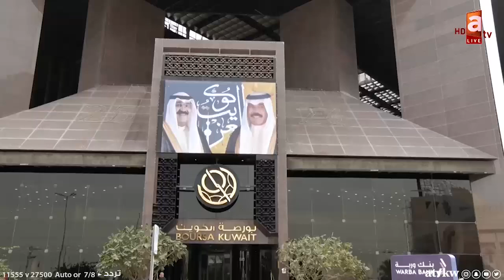نشرة أخبار 20-5-2021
فزعة كويتية للأقصى... وخطبة الجمعة غدا للحدیث عن أھمیة المسجد ومكانته
الكويت تترجم فزعتها العاجلة لفلسطين بتدشين حملة إغاثية شعبية تنطلق ظهر الغد
اتحاد طلبة أميريكا ينظم مهرجانا خطابيا نصرة للشعب الفلسطيني وتنديدا بجرائم الاحتلال
دعم كويتي لعقد جلسة أممية بشأن الانتهاكات الإسرائيلية في فلسطين
غارات الاحتلال على غزة توقع المزيد من الضحايا وسط الحديث عن تهدئة وشيكة
السماح بجلوس الزبائن بصالات المطاعم والمقاھي من الخامسة صباحا حتى الثامنة مساء
عیادة "المسافر" ستواصل عملھا يوميا لتطعيم مرضى العلاج بالخارج والطلبة المبتعثین
ارتباط التطعيم بالسفر وممارسة بعض الأنشطة عزز من الإقبال على أخذ اللقاح
رحيل الفنان المصري سمير غانم متأثرا بإصابته بكورونا
البورصة تغلق التعاملات على انخفاض المؤشر العام 4.7 نقطة
تراجع سعر سلة خامات أوبك بأكثر من دولارين مستقرا عند 65.95 دولارا
سان جيرمان يتوج بلقب كأس فرنسا على حساب موناكو

تطبيق